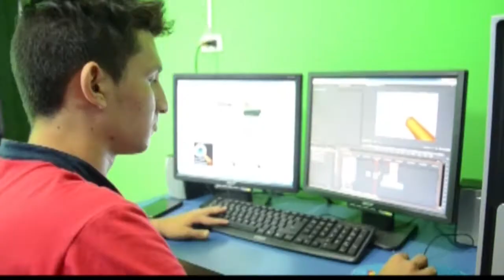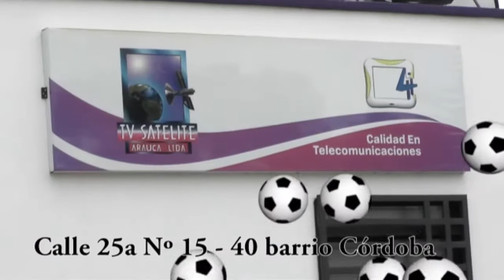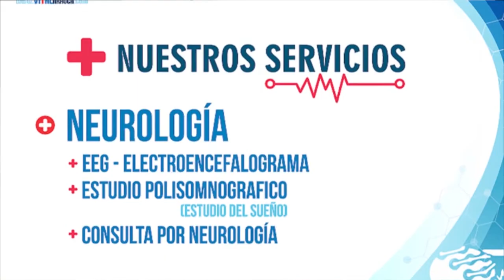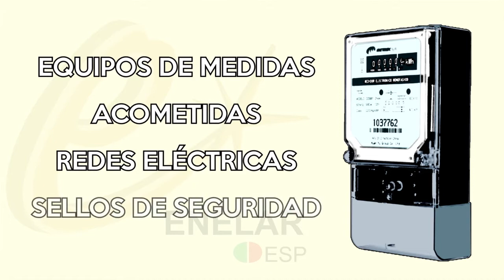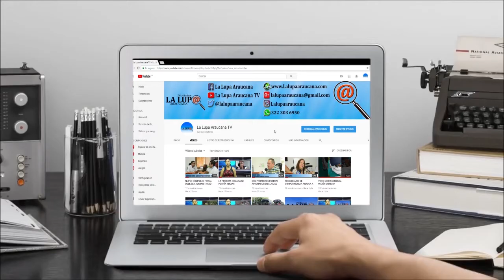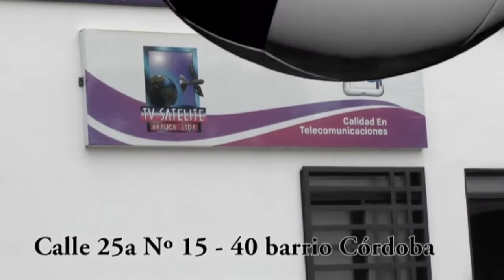NOTICIERO LA LUPA ARAUCANA 19 JUNIO 2018